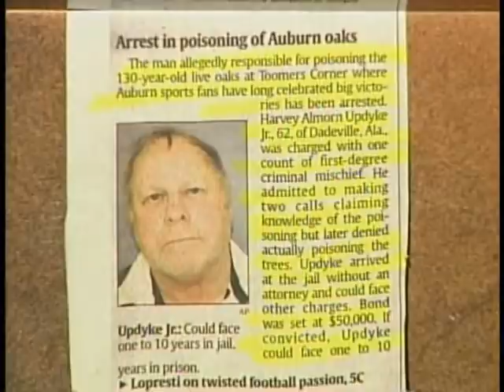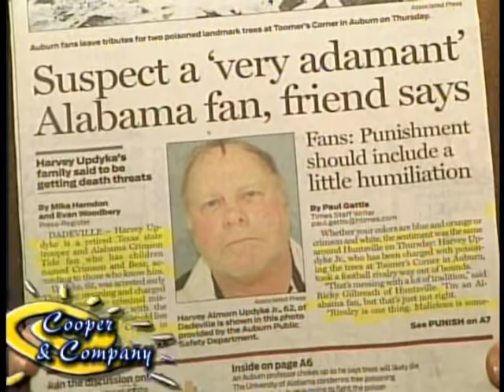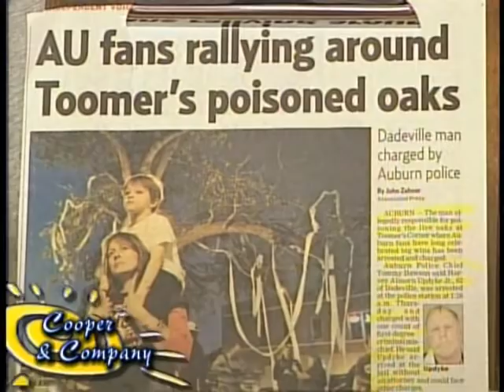Frank Morales Jamie Cooper Gloria Cooper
Frank Morales on Cooper and Company.